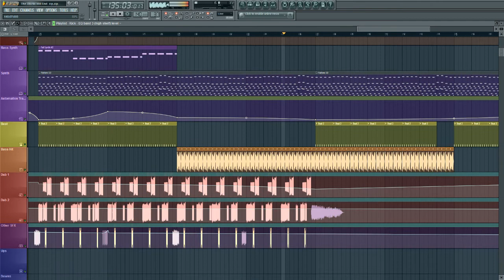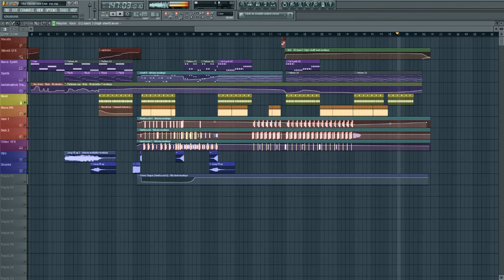ræyhn - 28.6ix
Production: ræyhn
Mastering: Kaylem

Thanks is given to Richard Kelly and Jake Gyllenhaal for an epic movie and inspiration.